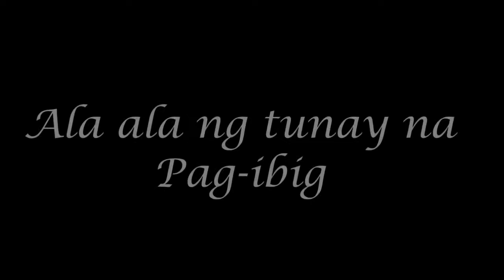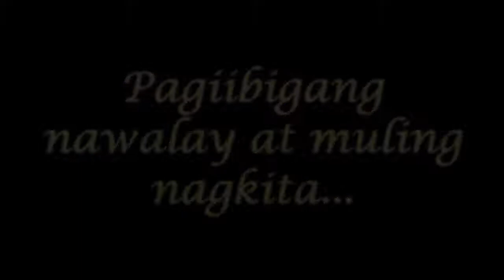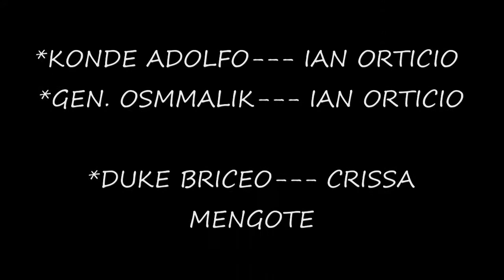10 Gold F at L trailer (grade 8 days)